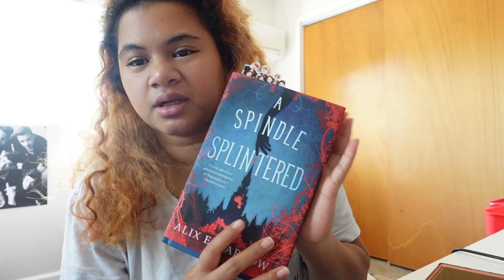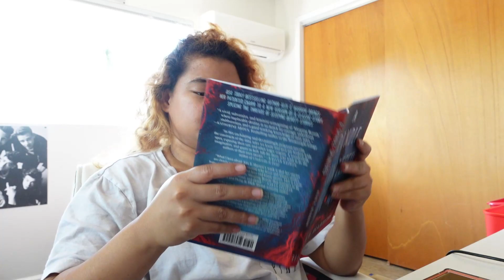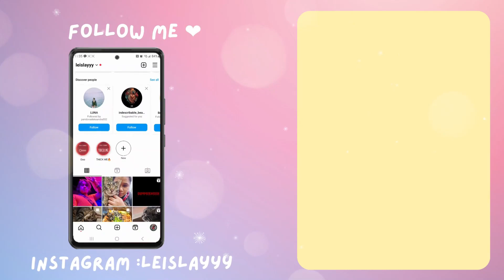Sunday VLOG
Alii, aloha my friends,

This weekend is my uncle's last weekend with us so we did a going away BBQ for him. Wishing you well uncle and come again!

FOLLOW MEE

CAMERA SHOTS
ZV-1

SLIP.STREAM
Track: "Touchy", Fenixprod